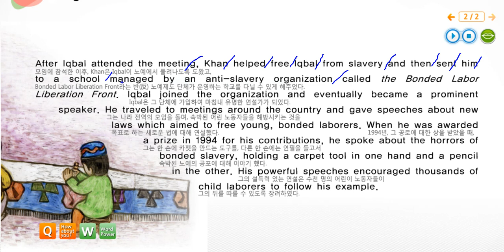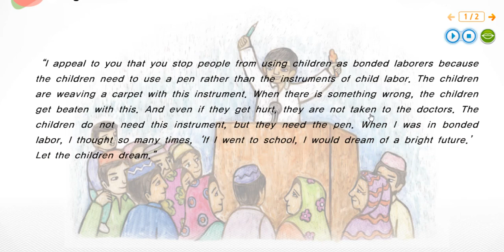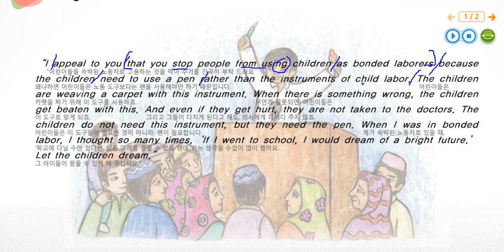롱쌤영어_ 영어II _ 2과독해3 Heroes in Your Heart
43~44쪽입니다. ^^